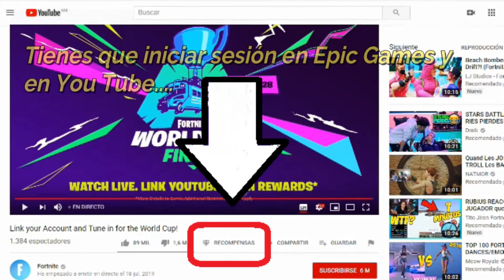Como vincular tu cuenta de Epic games a Youtube (nuevas recompensas)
Como vincular tu cuenta de Epic Games a Youtube para obtener las nuevas recompensas solo por ver directos de 20 minutos.
Estas son las fechas de las recompensas..
25/07 - Estreno de Game Jam Hollywood.
26/07 - Retransmisión en directo del primer día de la final del Fortnite World Cup.
27/07 - Retransmisión en directo del segundo día de la final del Fortnite World Cup.
28/07 - Retransmisión en directo del tercer día de la final del Fortnite World Cup.
Haceos con las tres recompensas únicas con temática del World Cup:

25/07 - Grafiti de la Game Jam
26/07 - Grafiti de la Game Jam
27/07 - Grafiti del World Cup
28/07 - Envoltorio Línea roja